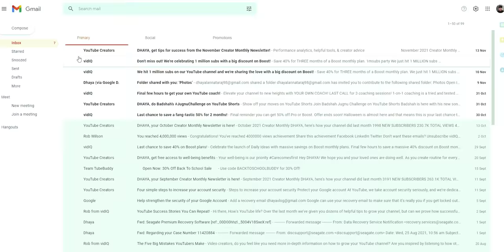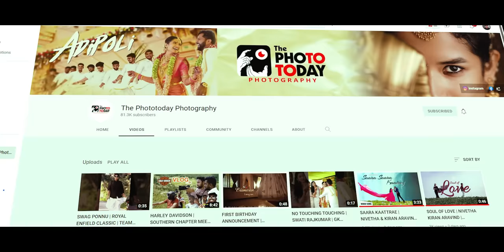Lady Getup Prank - SUBSCRIBER'S CHALLANGE EP9 | DHAYA